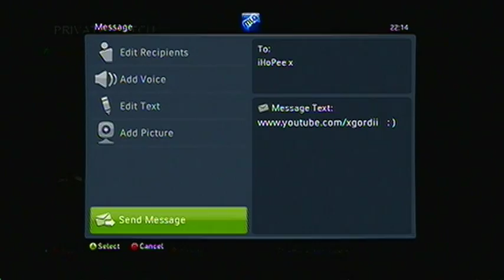Dashboard First Map aahahahahaahahahahaha